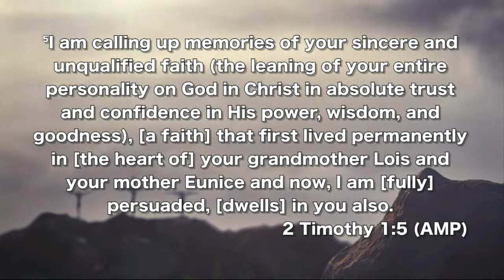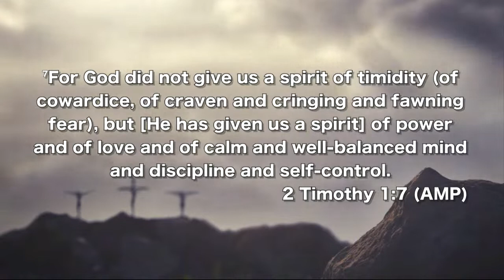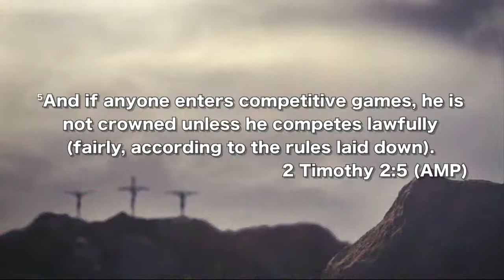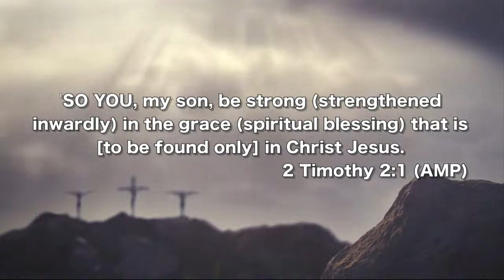NHMofdenver Live Stream